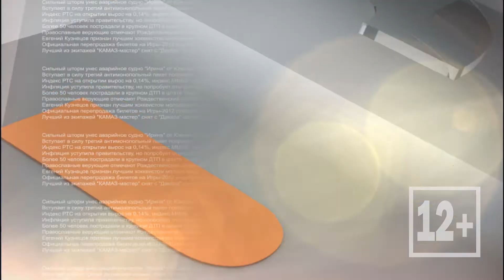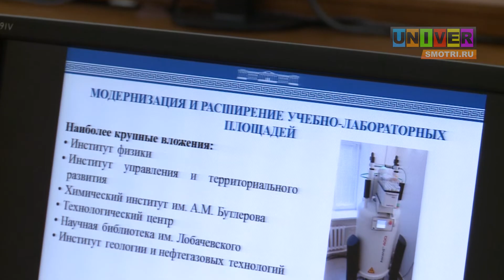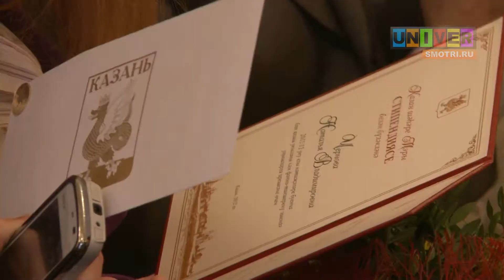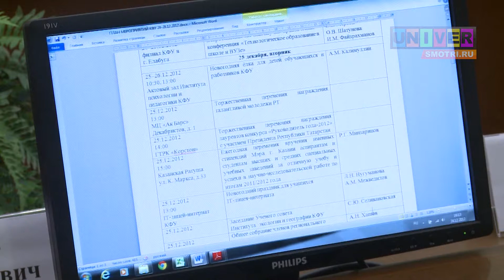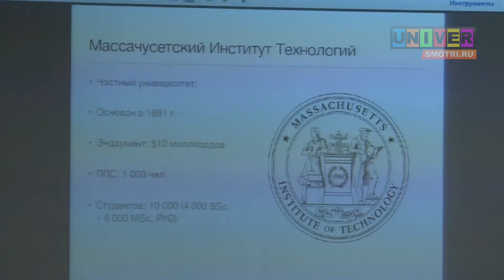Обзор новостей от 26.12.12